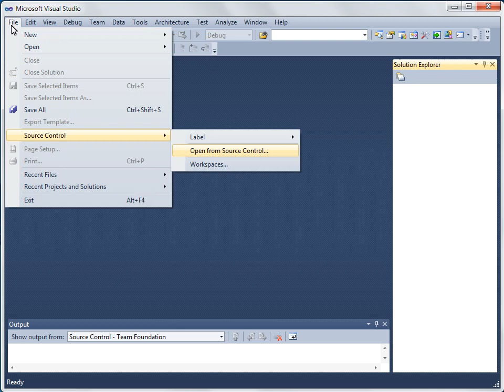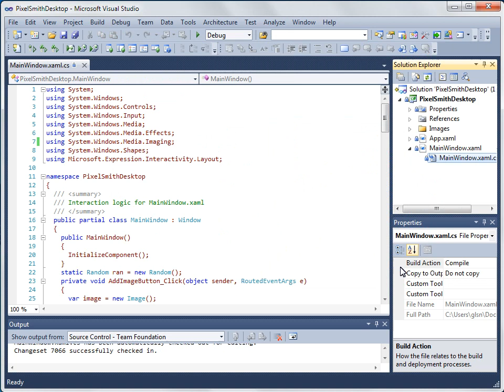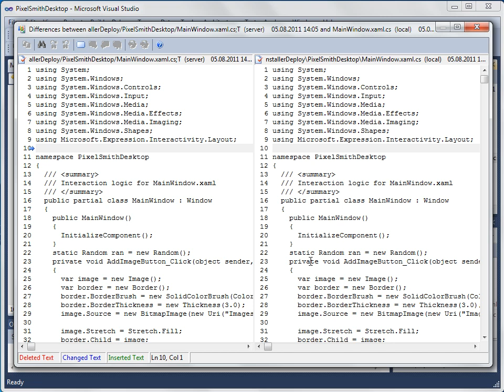VS 2010 - 11 Kaynak Kontrolü ile Çalışma - 03 Team Foundation Server Kaynak Denetimini Kullanma